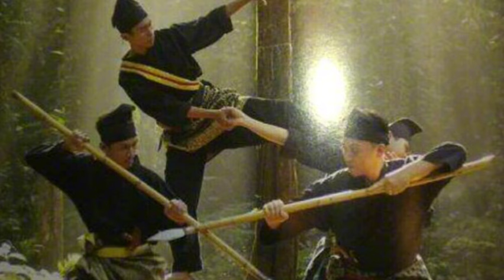Detik-Detik Runtuhnya Mataram, Penyerangan Dari Pangeran Blitar [Sejarah Jawa Timur]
Selain campur tangan Belanda, kejayaan Kesultanan Mataram di era  pemerintahan Sultan Agung perlahan-lahan memudar dengan pemberontakanpemberontakan dari internal keraton. Pemberontakan itu mengakibatkan  terjadinya perang saudara, di antaranya pemberontakan yang  dipimpin Pangeran Purbaya dan Pangeran Blitar.